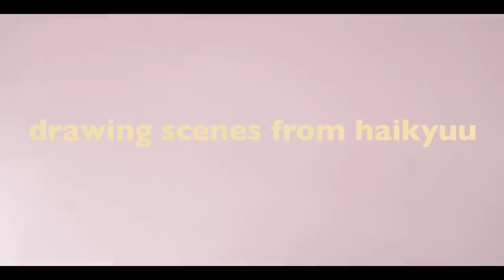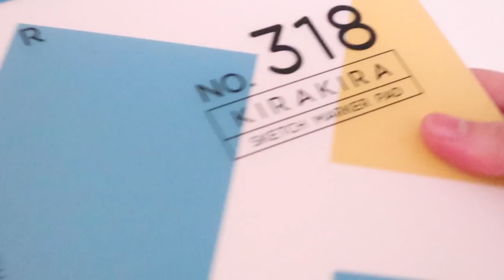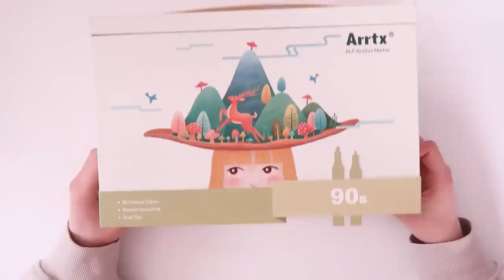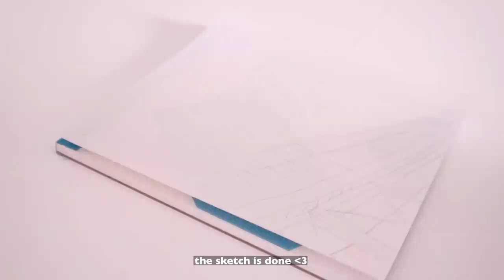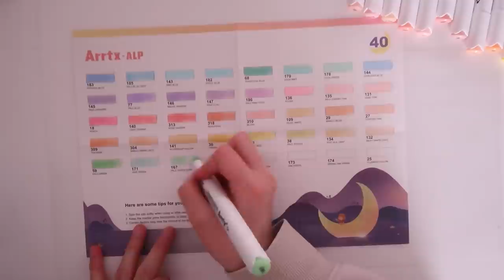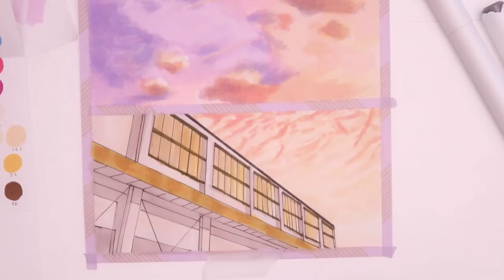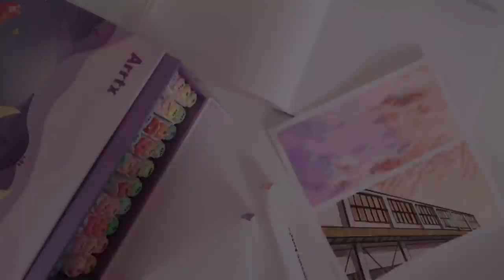🍊 drawing scenes from haikyuu !! + unboxing new art supplies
Dear Airies ✨

It’s been suuuuuch a long time since my last art video right 🥲 I think around 3 months? But anyways what matters the most is that I’m finally back with another exciting drawing video and….drum rolls…with a scene of haikyuuuu 🧡 aka one of my favourite animes that gives off some really inspiring and motivating vibes 🥰

I enjoyed drawing this scene soooo much and love the result a lot as well! The new markers from Arrtx and the beautiful range of pastel colors was perfect for this scene as well 🙌🏻 I also really liked how well the colors blended with each other and the marker pad that I drew on absorbed the colors nicely as well !! If you’re interested in them the link to arrtx is down below so you’ll have to scroll down a tiny bit and will find them 🤍 thank you so much to arrtx for sending me these,, I appreciate it a looooot ✨

Milkcloud

Here are the materials I used:
Arrtx Marker
Arrtx pastel set
Arrtx Marker pad
Arrtx mixed media pad

Faber castell PITT pastel, white
Ohuhu fineliner
Faber castell kneadable eraser

//Time stamps:

00:00 intro
1:00 chapter 1: preparing materials
1:24 chapter 2: the unboxing
3:21 chapter 3: setting borders
4:11 chapter 4: the lineart
5:07 chapter 5: swatches
6:28 chapter 6: the drawing
16:23 outro